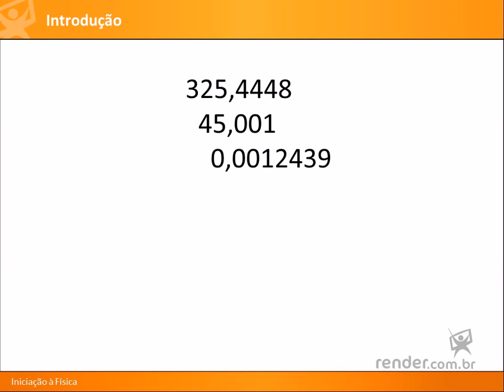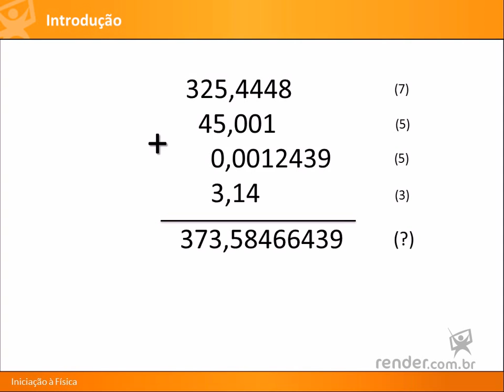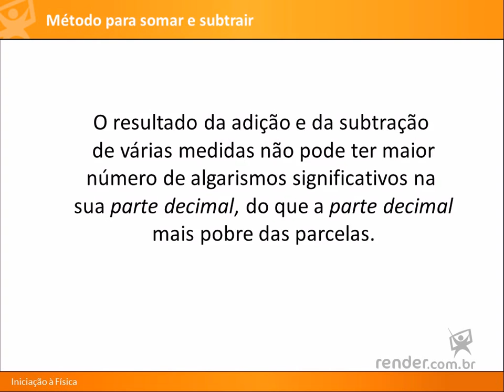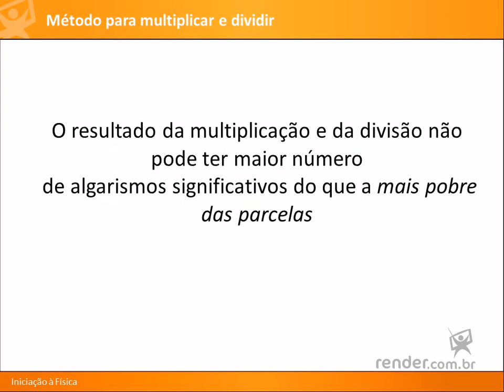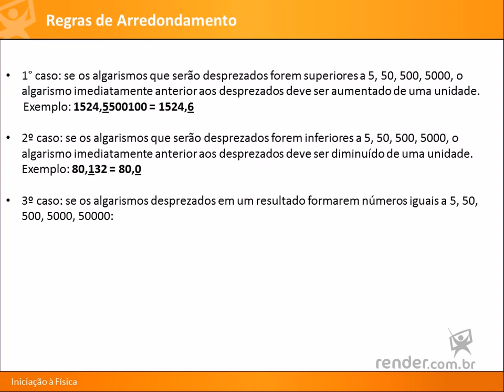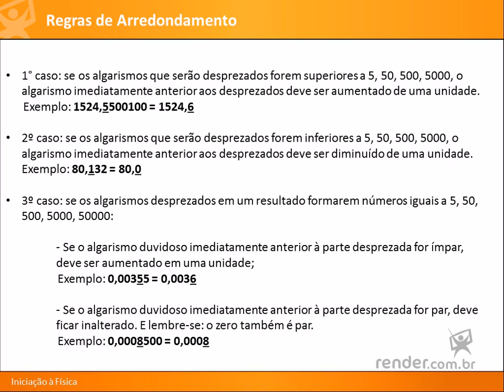Aula 8 - Curso Grátis de Física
Nesta aula, vamos aprender sobre os Algarismos Significativos de uma medida. Este tema é muito importante, pois é através dos Algarismos Significativos que sabemos a precisão de uma medida.